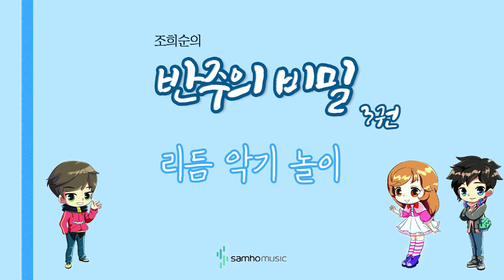조희순의 반주의 비밀 3권) 리듬 악기 놀이 AR. 삼호뮤직 출판사 [조희순 교수 | JOY쌤]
이번 영상은 새로 나온 '반주의 비밀' 3권에 수록된 "리듬 악기 놀이" 라는 곡입니다!